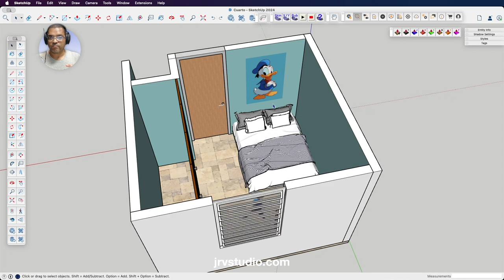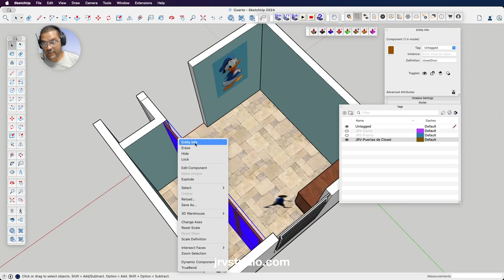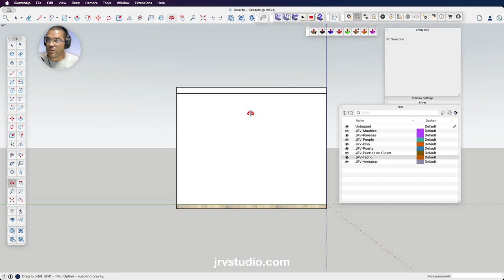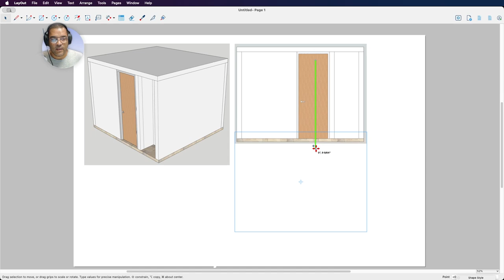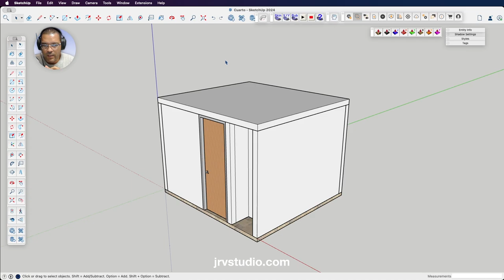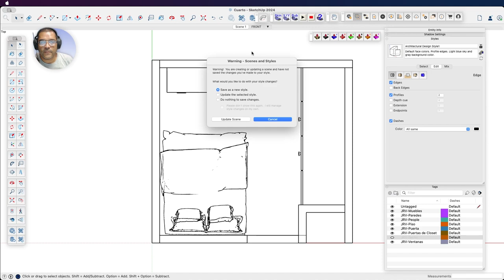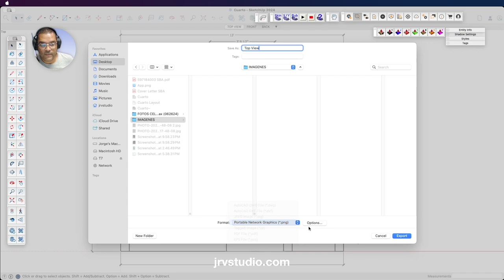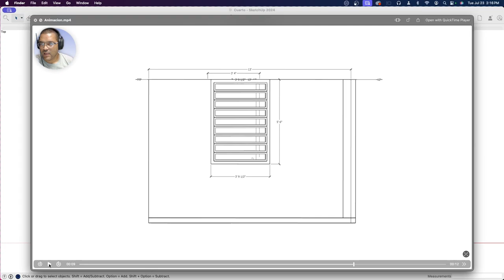Sketchup Básico - Parte 4